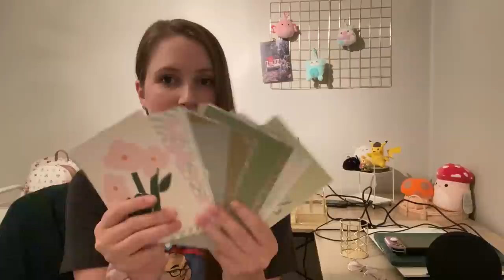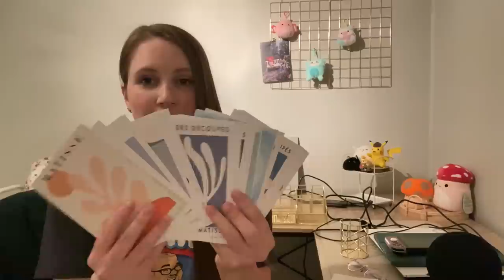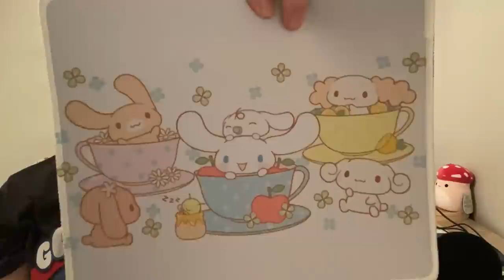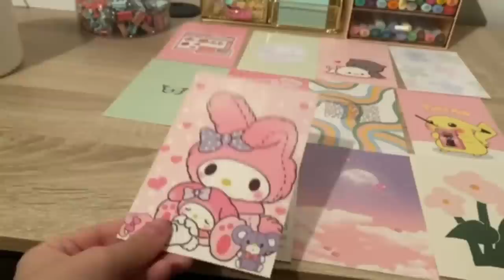trying to make my office ~aesthetic~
In today's video I'm beginning the process of my complete office makeover! Lots of furniture building, organizing, planning. ALL the things. Also, thank you so much to @GeekShare for sending me so many amazing switch accessories! Be sure to check them out here:

Caito
5184 Caldwell Mill Road
Suite 204-262

PFP created by @ashliedoesart on twitter
Channel art created by @picnocline on IG

dreams
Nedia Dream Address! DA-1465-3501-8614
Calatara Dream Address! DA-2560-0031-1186